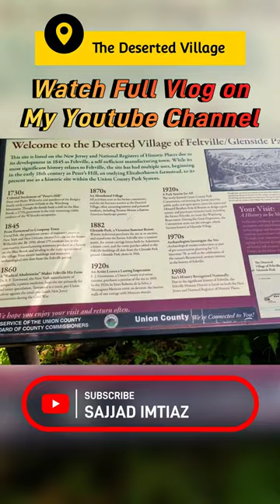Deserted Village of Feltville New Jersey | The Deserted Village Watchung Reservation